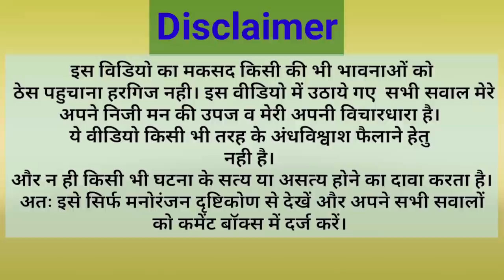FIVE FRIENDS LOST IN A HAUNTED BUILDING| SATYA GHATNA HAUTED STORY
THIS IS A SECOND PART OF SATYA GHATNA ANALYSIS. IN THIS VIDEO I HAVE EXPLAINED MY OPINION FOR ALL 16 POINTS WHICH I DIDN'T COVER IN MY FIRST VIDEO. ITS A HUMBLE REQUEST TO THOSE WHO CAME HERE TO WATCH KINDLY GO FOR ITS FIRST PART. THANK YOU.